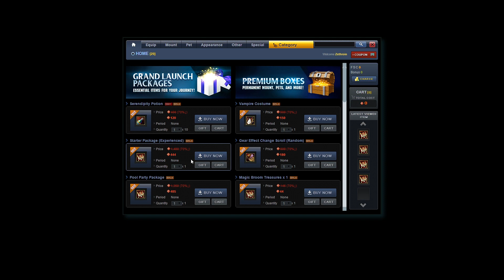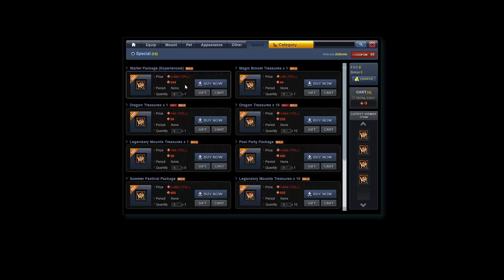4story PAPAYA S3 - ODŻYWA ?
Jak co ja osobiście zapraszam na najlepszy serwer 4story czyli 4Ancient

4story ancient to prywatny serwer 4story, w którym jest patch przed gor wiec nie ma tych wszytkich nowych rzeczy co na PLu serwer poszedł w swoją strone co czyni go według mnie najlepszym serwerem 4story gdyż nie ma tu p2w i wszytko praktycznie mozna zdobyć poprostu farmiąc jest ten serwer najbardziej uczciwszym serwerem 4story jaki istnieje, polecam

Zapraszam wszytkich chętnych do gry

Start 5 servera 4story od Gameforge Pauldron cz.1 cz.2